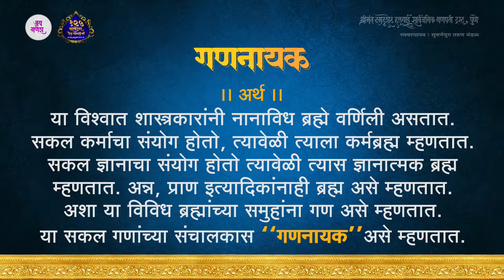Ganesh Namavali – Gananayak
A video series stating and describing different names of Shree Ganesha. Reference: Shreeman Mudgal Maha Puraan.